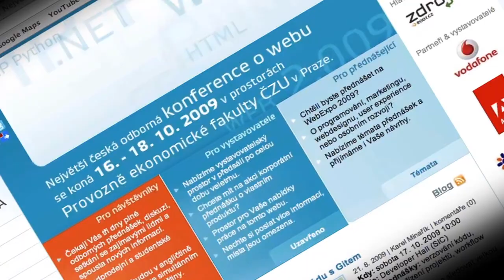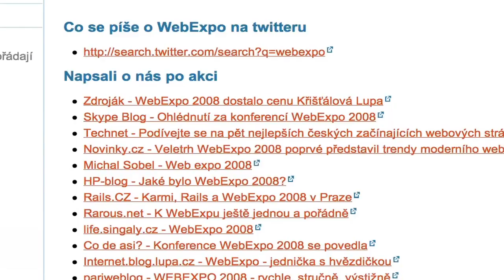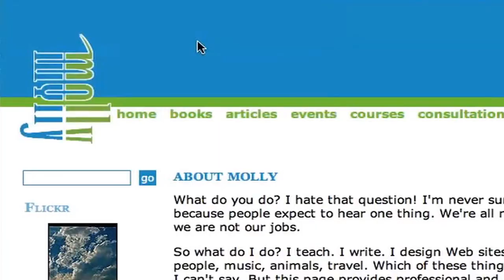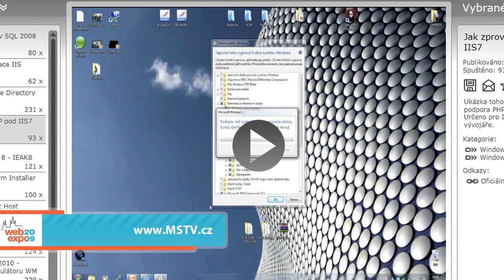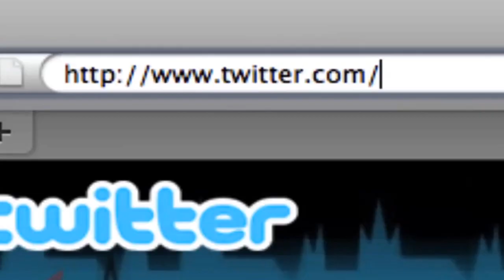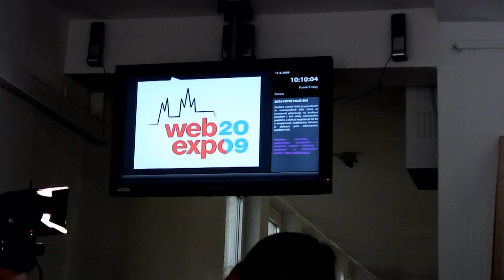WebExpo 2009 Promo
Promo video for conference WebExpo Prague.
16th to 18th of October 2009
The biggest conference about web development, web design and Internet business in Central Europe.